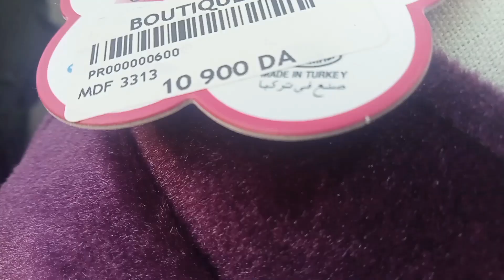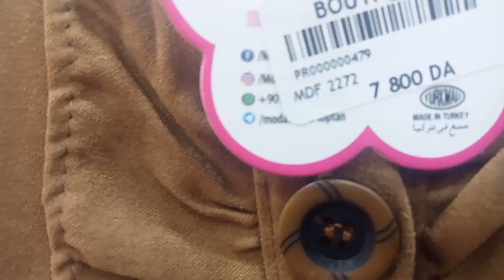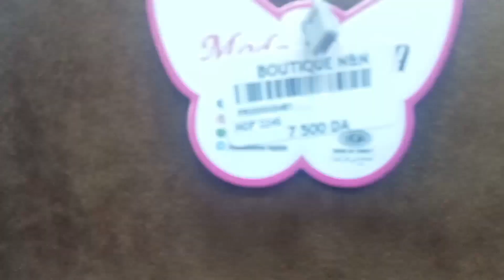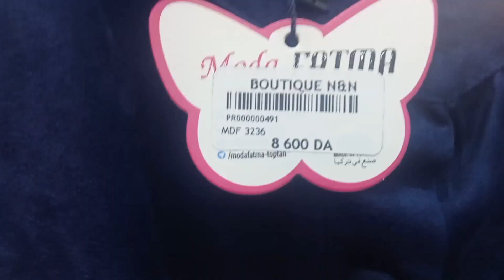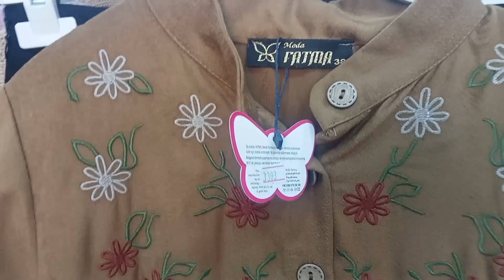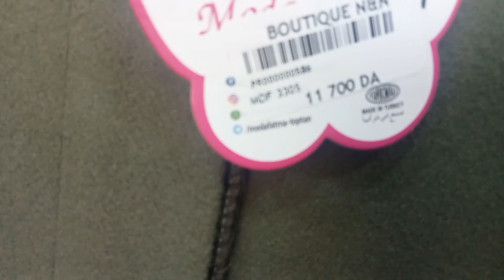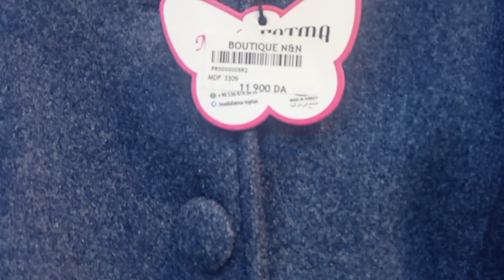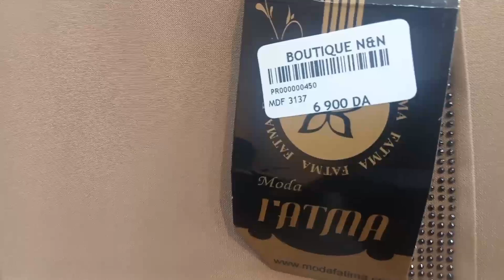جولة في محل N&N ليغوب ومعاطف شتويه 2023